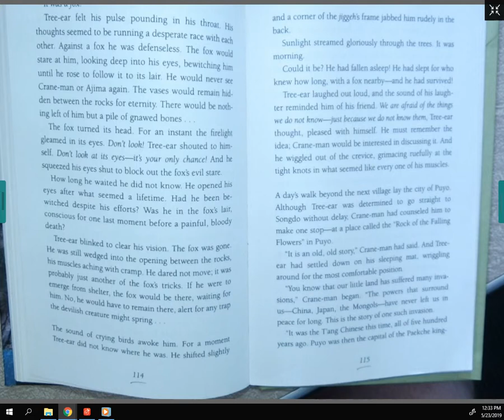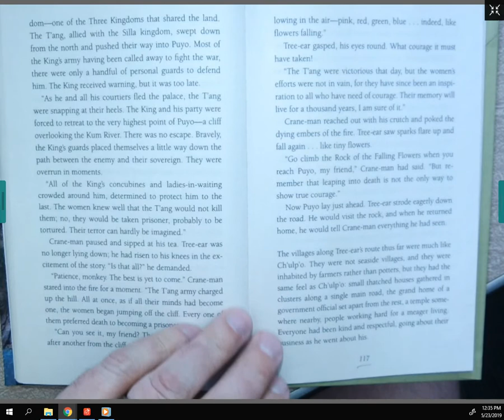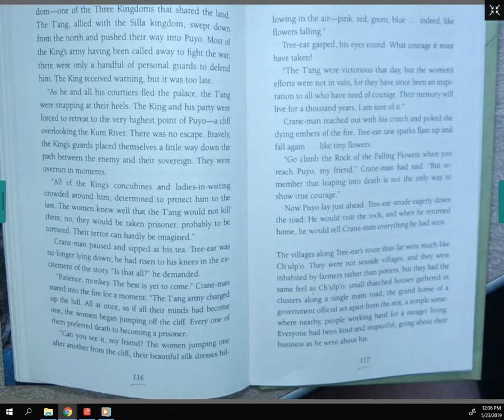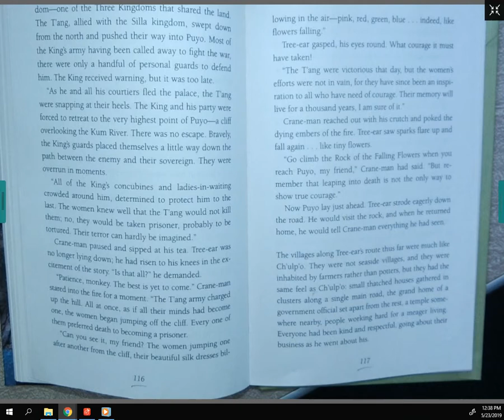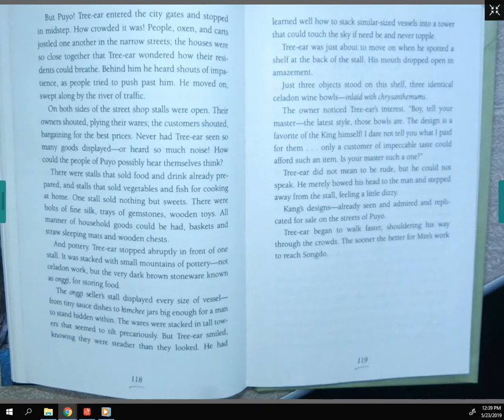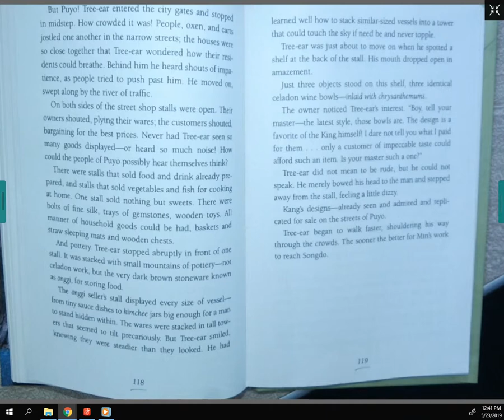A Single Shard - Chapter 10 - pages 114-119